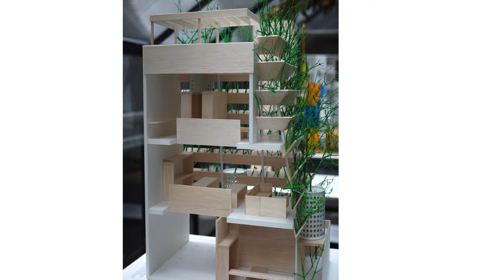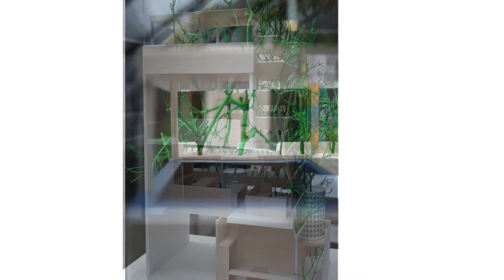green x Mini Living | David Luck Architecture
David Luck Architecture discuss their response to the brief, which is to create a space for a family of four on a six-by-ten metre footprint. The location of the proposed site was a carpark in Melbourne's CBD.

In the lead-up to INVERT, we decided to showcase all the wonderful architects involved in the exhibition through our MINI Profiles series. To read about Studio Edward's work, head

Are you interested in being inspired by innovative and beautiful houses, gardens, people and projects, six times a year?